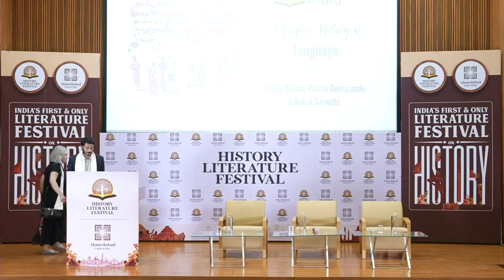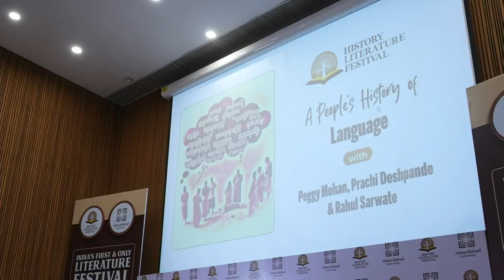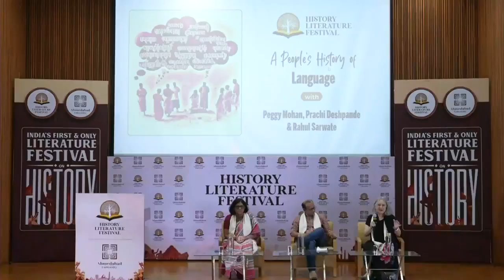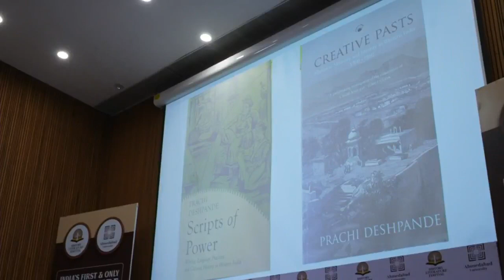A People’s History of Language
Peggy Mohan and Prachi Deshpande in conversation with Rahul Sarwate,
This panel explores how cultures and languages paved the way for community formations in the long processes of historical change in India. We see languages beyond their instrumental usage as tools of communication or as primordial sites of identity. Instead, we dwell upon the methodological insights derived from Linguistics, and Cultural History, to discuss issues like the multilingual character of communities in India, the relationship of Indian languages with English, the passionate and emotive nature of language worship in Indian contexts, and the interconnections between writing, script and language use with structures of power. The panel on People’s History of Language will seek to unpack the manifold histories of languages from below through stories, anecdotes and analysis.